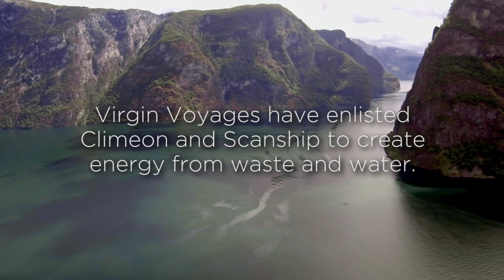Our Sustainability Partnerships | Virgin Voyages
Climeon is turning heat into energy. Scanship is figuring out a game-changing way of purifying wastewater. So naturally, we decided to partner with both.